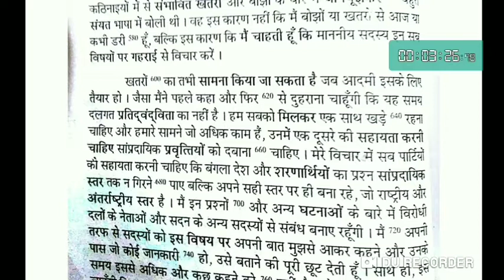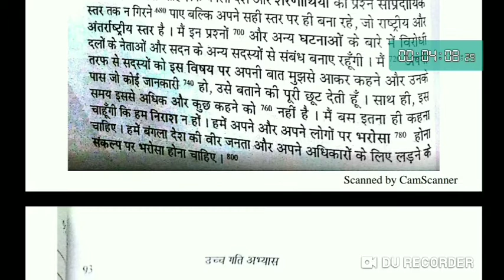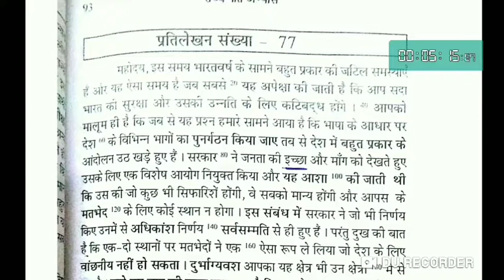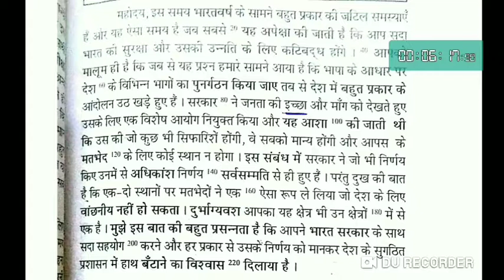Ex 76 hindi (1) 95 wpm